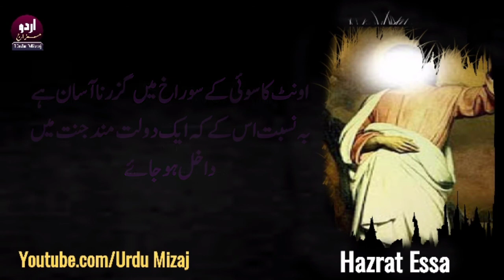Hazrat Essa Quotes In Urdu | Hazrat Isa As | Islamic Quotes | Golden Words | Aqwal E Zareen